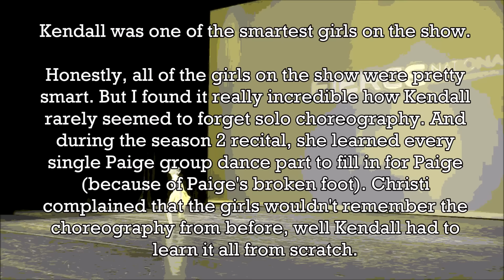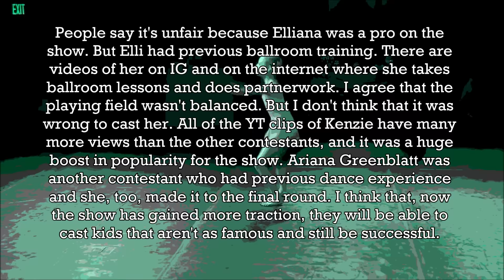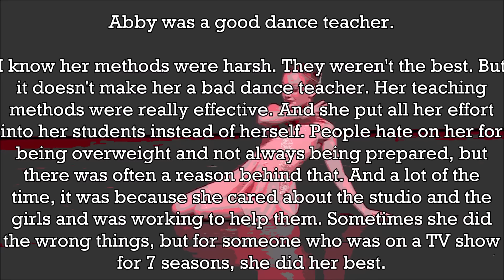Unpopular Opinions | Dance Moms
Here is my playlist of all of the Dance Moms dances. It includes (but is not limited to) unaired dances, improv, rivals' dances, dance-offs, and dances in special episodes (e.g. Christmas Special).